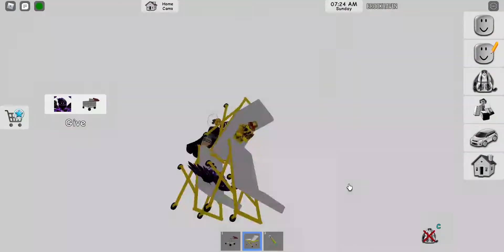Brook Haven glitches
LOL try it